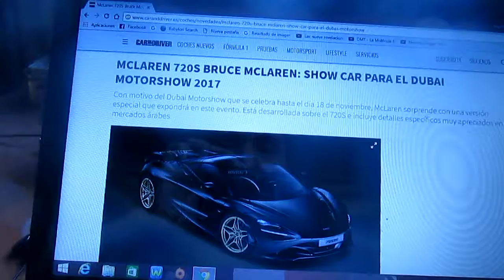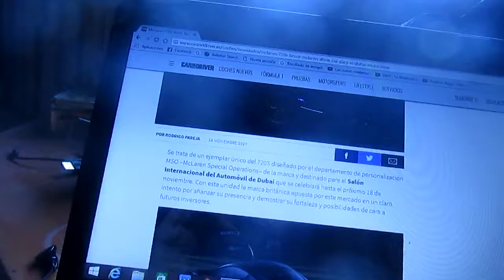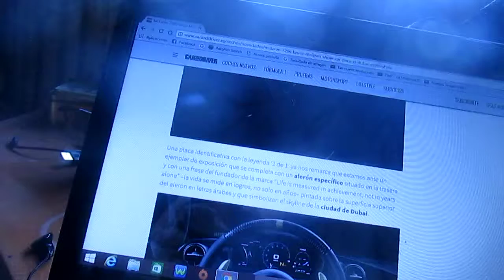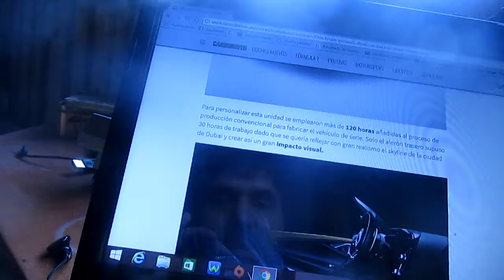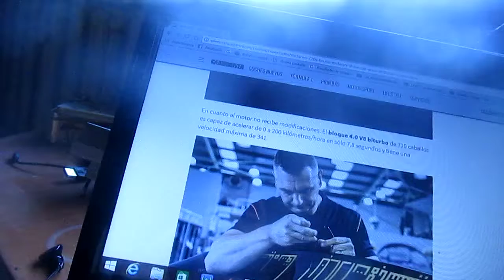Mclaren 720S Bruce Mclaren Edition para el Salón del Automóvil de Dubai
En este vídeo les enseño información de una unidad única del 720S de Mclaren en honor a su fundador Bruce Mclaren para el Salón Internacional de Dubai que se realizó este año 2017